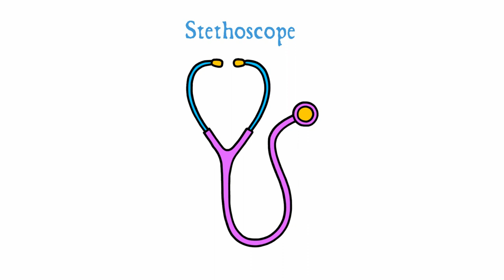Drawing a Stethoscope for Beginners | Stethoscope Coloring Pages| MHP Learning School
In this video we will show you how to draw a Stethoscope in easy way.

Thanking you :)